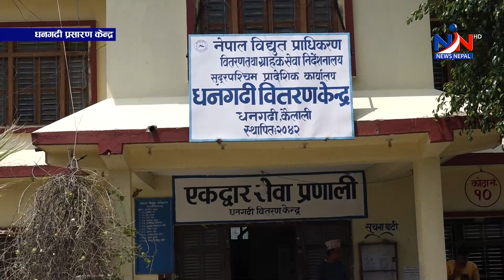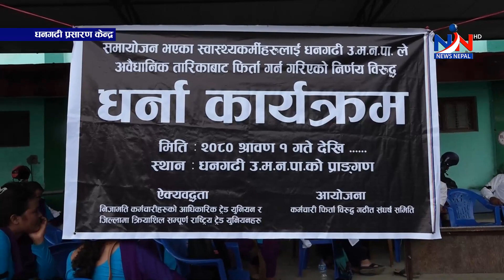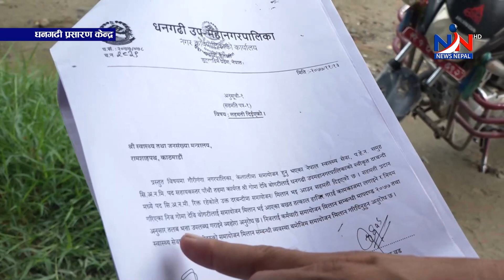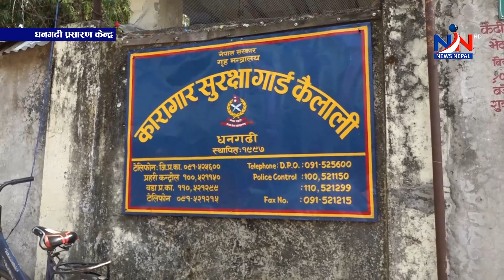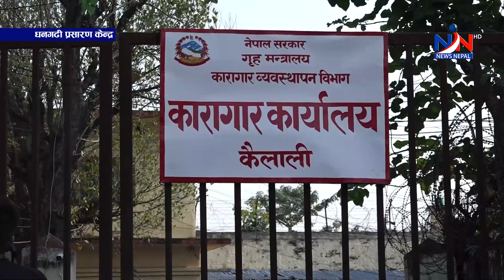सुदूरपश्चिम न्यूज 'मंगलबार, साउन २, २०८०, Sudurpaschim NEWS